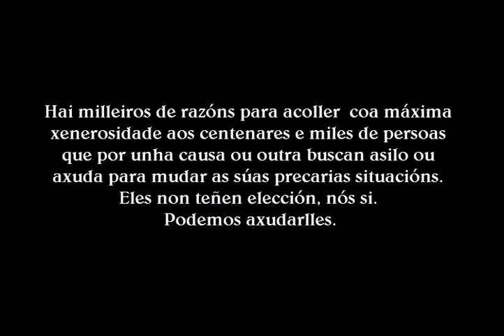Refuxiados. Diario de Lía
Traballo realizado polos alumnos de 2º ESO do CPI Virxe da Cela.
Dentro da Campaña Mundial pola Educación (CME) destacamos este ano a problemática de millóns de nenos e nenas refuxiados e desplazados por motivos bélicos ou por catástrofes naturais que non teñen dereito a gozar dunha educación. Froito desta reflexión naceron os seguintes traballos audiovisuais, realizados íntegramente polo alumnado, utilizando programas de edición de son e vídeo.
    As escolas, o ensino, a educación ofrécennos oportunidades. Ábrennos portas e permítennos construir un camiño propio. Pero que pasa coas persoas, cos nenos e nenas que por diversos motivos teñen que marchar dos seus fogares? Persoas migrantes e refuxiadas que saben de onde saen pero non onde van a chegar, ou cando...